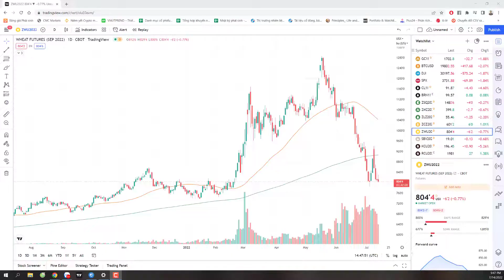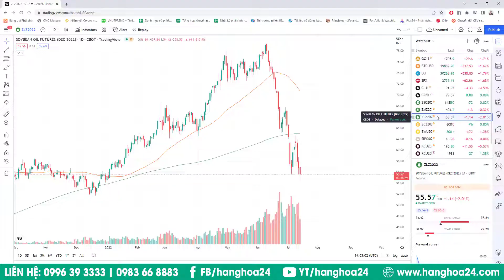Cập nhật thị trường hàng hóa tuần 14/07/2022